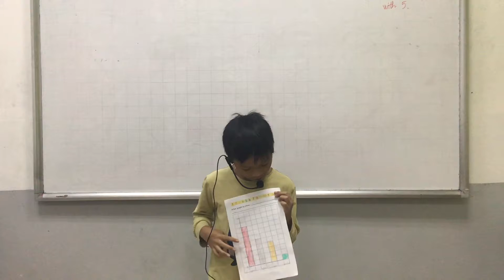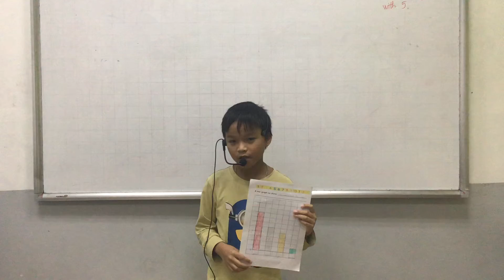CEC_Mini Project Number 5_Discover 1J_Minh Tuấn